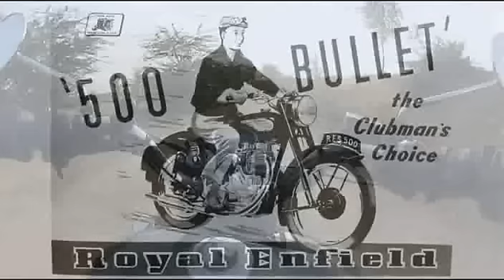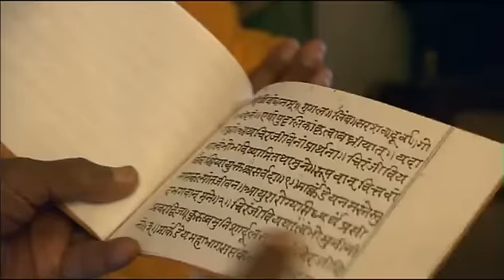Géraldine, Vintage Rides sur France 5 en Royal Enfield au Rajasthan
Un voyage moto au Rajasthan signé Vintage Rides. A travers ce reportage de Vu sur Terre diffusé sur France 5, découvrez l'esprit des voyages moto Vintage Rides. Géraldine, accompagnatrice moto en Inde, vous fait découvrir sa passion pour la Royal Enfield et le pays des milles et une nuits.